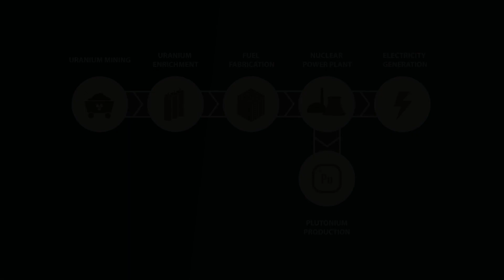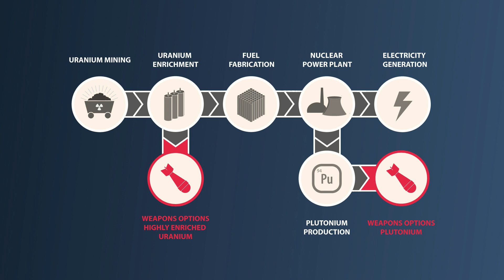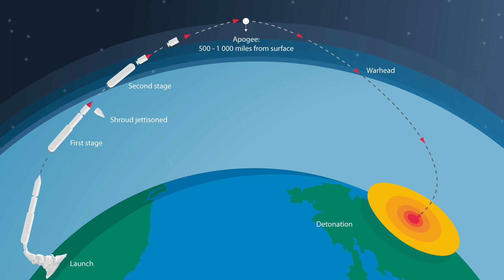Nuclear applications and ballistic missiles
Listen for just three minutes to learn about the essentials of nuclear applications and ballistic missiles in the light of recent developments - with our Policy Analyst Vincent Reillon answering three key questions.

Want to know even more? You can also read Vincent's full briefing on the EP Think Tank